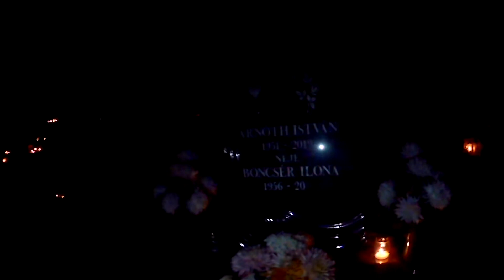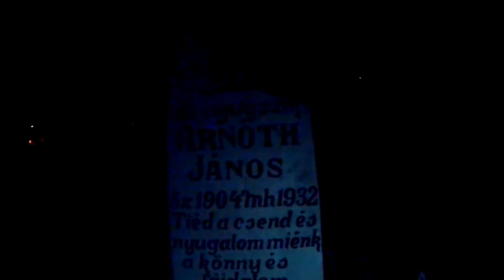Halloween in Hungary.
Everyone goes to the cemetery on Halloween.
Halottak Napja’ ‘the day of the dead’ or ‘the day of remembrance’, All Soul’s Day and All Saints’ Day are two of the more popular holidays in Hungary that people celebrate. It’s a sentimental kind of national holiday in Hungary that lasts two days, the 1st and 2nd of November after fall has taken hold and the winter is soon upon us. Unlike the fantastical representation of everything dark, sinister and frightening,  death is nothing unusual here.

Catholic traditions in Hungary.
November the 1st is All Saints Day is a Holiday.  And All Souls Day on November the 2nd  is another church day.
Pagan belief is no ground work is to be taken because  due to attacking the dead or on this day  crops eaten could kill people, even sewing was forbidden due to each stitch being a stab at the dead. Also the belief that no one should wash their clothes for a week for fear that the spirits will stand in the water and rot anything that was cleaned.